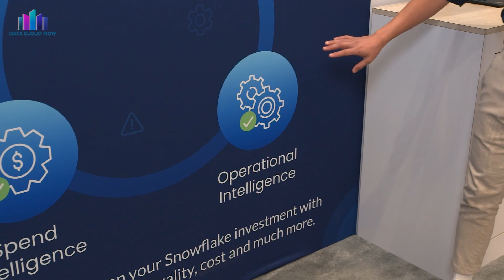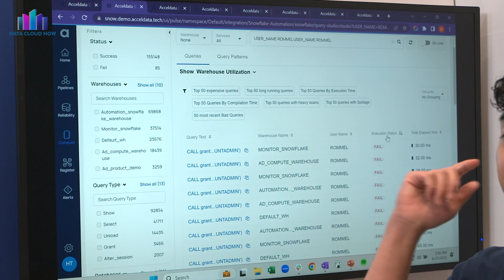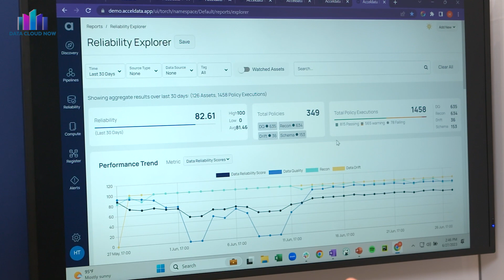Demo of the Acceldata Enterprise Data Observability Platform at the 2023 Snowflake Summit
Henry Tram, Solutions Engineer at Acceldata, shared how Acceldata's data observability platform helps enterprises build and operate reliable and high-performing data products at the 2023 Snowflake Summit.

Henry also provided a short demo of the platform and discussed the three use cases of the platform: data reliability, spend intelligence, and operational intelligence.